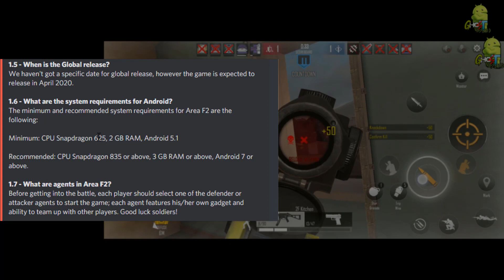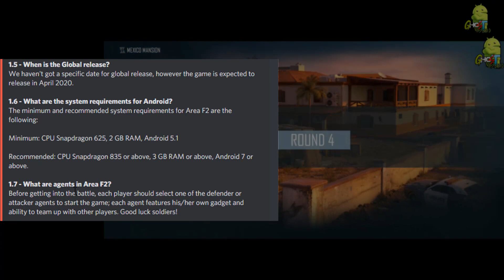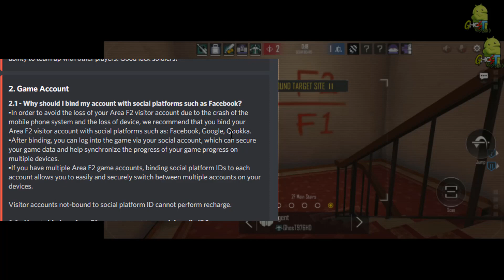AREA F2 All the questions that you ask yourself-DATE -IOS VERSION-OPEN BETA AND MORE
💥 DOWLOADS 💥 IOS reserve
▶Soon

TESTING
ONE PLUS 5 T 128  GB +8GB RAM
ANDROID VERSION : 9.0 OREO
Mode OFFLINE

🔴INFORMATION GAME🔴

Name:AREA F2
Genre: Action/FPS
Plataform: Android/IOS
Game Online:YES
Game offline
STORAGE:1 GB

ABOUT GAME
Attention: This Technical Beta Test will require INVITE CODE and all accounts' data will be reset after the test.

or Facebook page @AreaF2 to apply for INVITE CODE for this and future tests.

Why need Invite Codes?
This test is aimed to detect potential technical risks. Since Area F2 is still under development, we could only invite limited players to ensure a better gaming experience. Thanks for your understanding and support, we will keep hard work to make Area F2 better!

 DESCRIPTION
In Area F2, the first CQB mobile FPS, players fight over ultra-realistic environments as attacker and defender, playing as one of a wide selection of agents, each with their own special ability. All roofs and walls can be reinforced or destroyed, challenging players' skills and tactics as every wall may become a potential entry point.

 FEATURES
20+ agents with exclusive gadgets
Choose from 20+ elite agents, each based on real-life special forces. Set up a machine gun to lay down suppressing fire, destroy walls with explosive crossbow bolts, or set trip mine at potential entry points. Each agent has their own unique gadget, resulting in a wide range of tactical combinations and interactions.

Realistic scenes with destructible walls
Think three-dimensionally with realistic and varied environments. In these fully destructible environments, attackers can destroy walls to create their own entry points, while defenders can reinforce doors and windows to prevent attacks.

Deploy drones to gather intelligence
Know thy enemy - release drones to find the target, or jam the enemy signal to prevent detection. Winning the information war is half the battle!

Multi-dimensional combat approaches
Climb the walls and attack from above, or break the ceiling to attack from below in this three-dimensional battlefield.